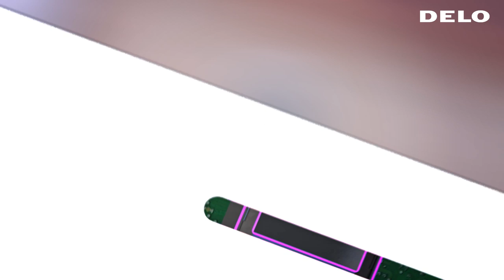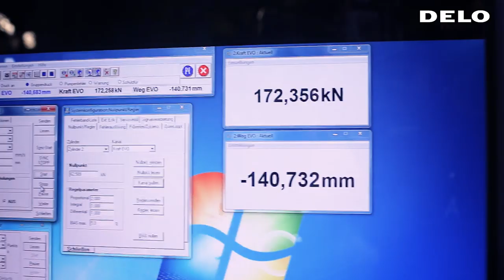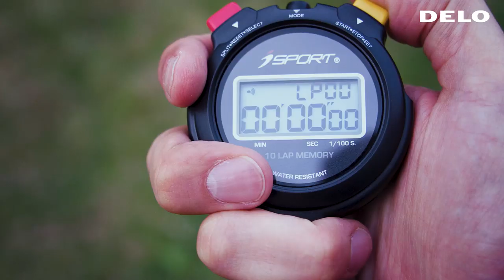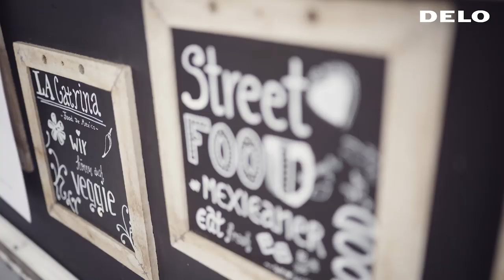Der stärkste Klebstoff der Welt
DELO hat den Weltrekord für das schwerste mit Klebstoff gehobene Gewicht geknackt.  Mit nur 3 Gramm Klebstoff auf der Fläche einer Getränkedose wurde ein 17,5 Tonnen-LKW für eine Stunde in einen Meter Höhe gehoben. Die Bestmarke wurde offiziell von GUINNESS WORLD RECORDS™ anerkannt.